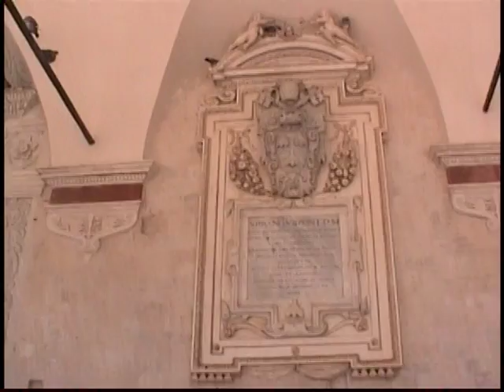Italy July 2005 number 8